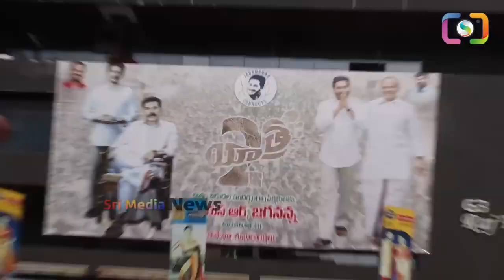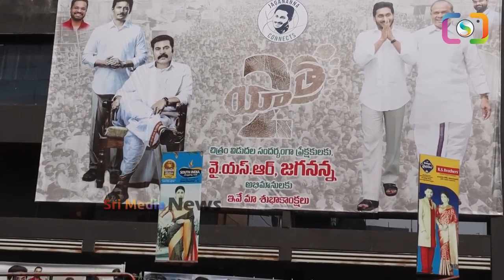యాత్ర సినిమా చూసి జగనన్న మేనల్లుడి రియాక్షన్ చూడండి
Watch ► యాత్ర సినిమా చూసి జగనన్న మేనల్లుడి రియాక్షన్ చూడండి